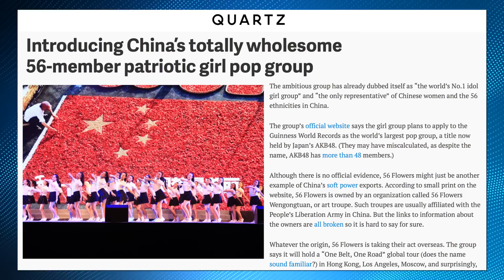China's Supersized Girl Band Is Not What You'd Expect | China Uncensored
The world's largest girl pop group will belong to China! At least, that's what 56 member "56 Flowers," named for China's 56 ethnic groups, would like to be. It's the latest push in China's soft power campaign. However, there's more to this band than meets the eye. And can they really compare to bands like Japan's AKB48 and South Korea's Girls' Generation? Or North Korea's Moranbong band for that matter.

China Vows to Never Back Down with "Ancestral" Claims to South China Sea
tibetan new band eye candy ccp china tariff politics china tariffs life in china